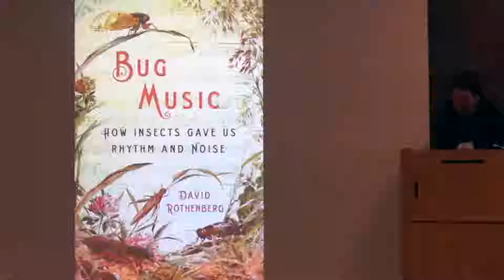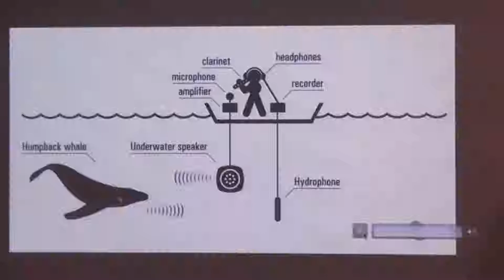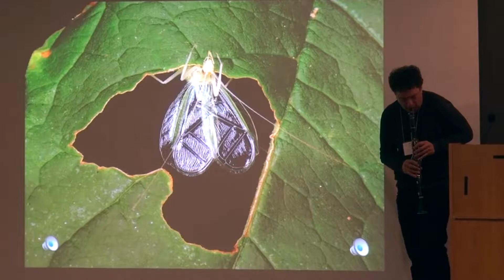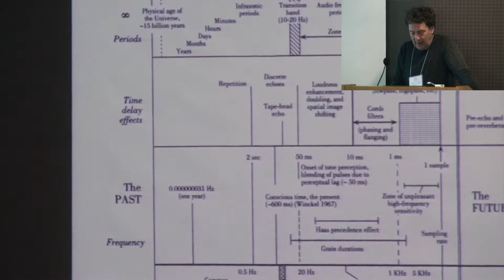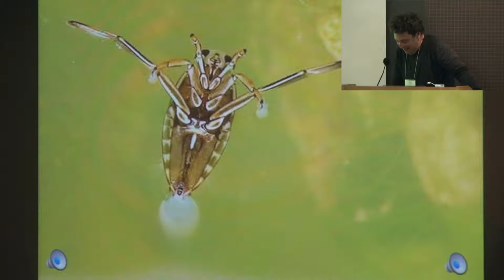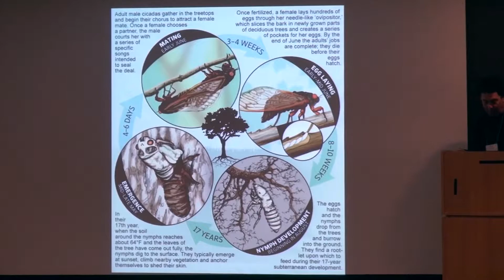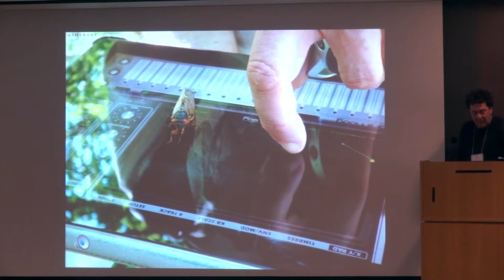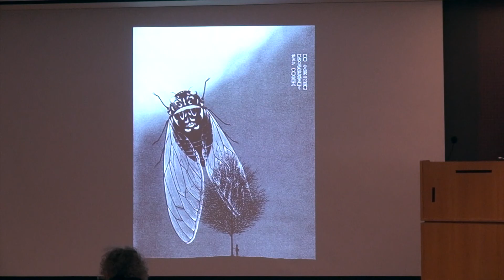David Rothenberg: The Rhythms and Songs of Bugs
David Rothenberg, author of Bug Music, is distinguished professor of philosophy and music at the New Jersey Institute of Technology.  He is a musician and writer known for his many works finding music and beauty in birds, whales, and bugs.

Presented at Listening to the Voices of Nature conference at Harvard University on November 17-18, 2018